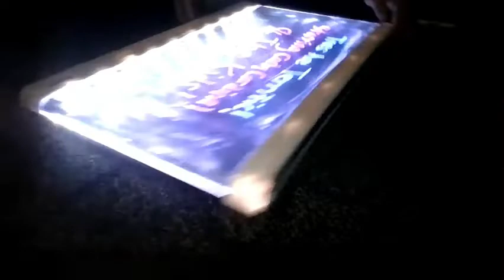I wrote "Trees Are Terrific! Starring Carly Cardinal & The Kids!" in my Light Board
I wrote "Trees Are Terrific! Starring Carly Cardinal & The Kids!" in my Crayola Ultimate Light Board Drawing Tablet